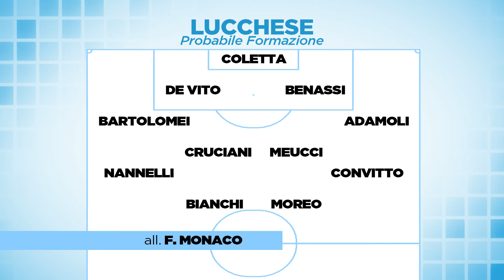Lucchese cerca riscatto a Vercelli, Monaco cambia e si affida al 4-4-2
CALCIO C - Quarta giornata di campionato e trasferta davvero insidiosa per la Lucchese di scena domenica (ore (17,30) al Silvio Piola di Vercelli. Contro la blasonata Pro mister Monaco si adegua al momento difficile e cerca di dare solidità alla squadra proponendo il 4-4-2.
NoiTv